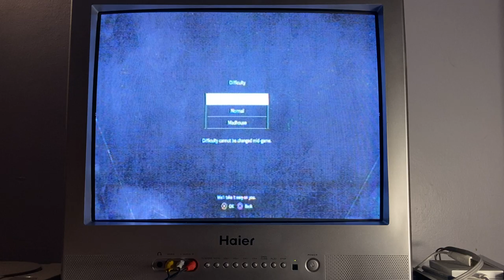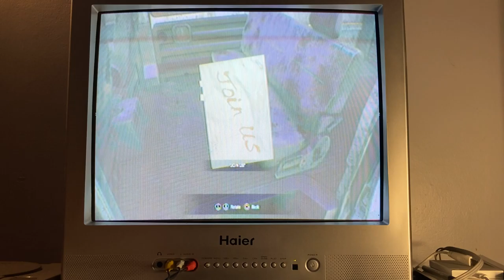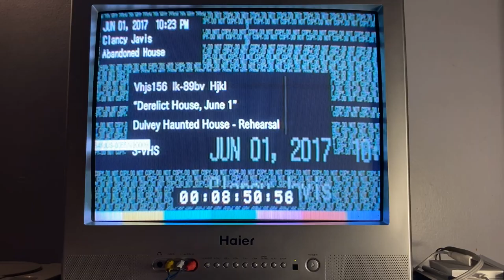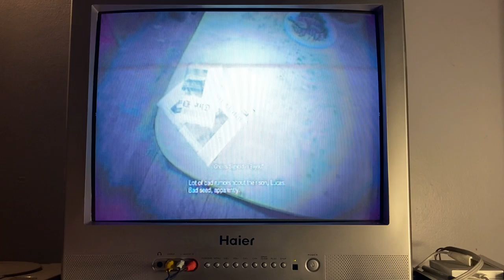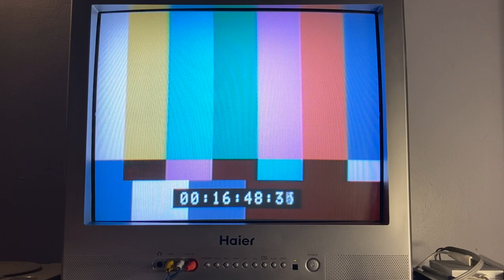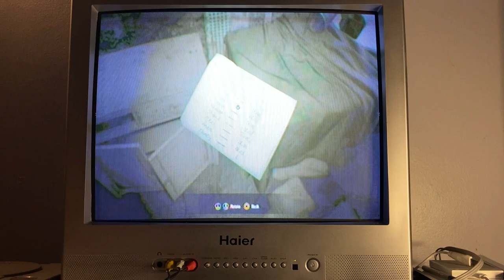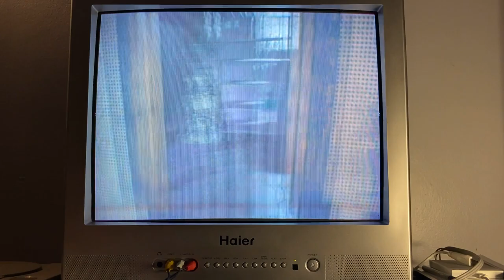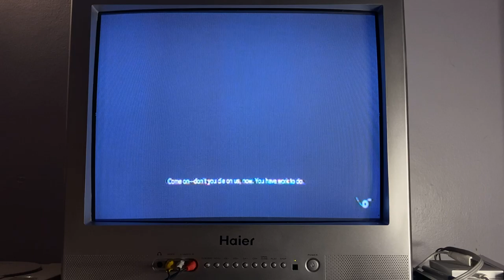Resident Evil 7 (On A CRT TV)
Today on Retro Modern gaming we will be playing the ps4 port of resident evil 7 on an old school CRT tv.